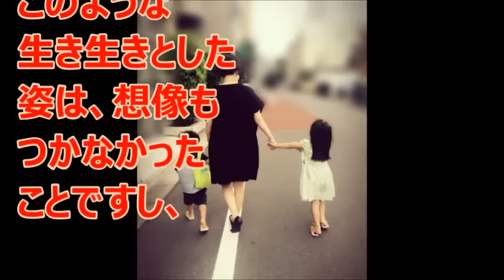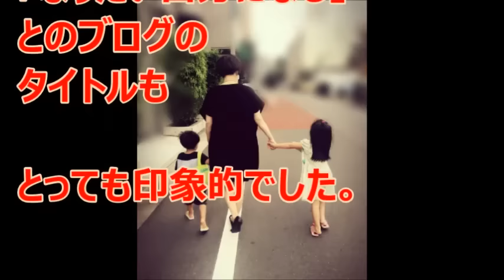小林麻央 ブログ『KOKORO』余命を払拭エピソード！？アクセスが凄い数で励ましの声が！？【小林麻央ブログこころ】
小林麻央さん ブログ『KOKORO』にて　【小林麻央さんブログ「こころ」】
余命について払拭させる、力強いメッセージ！？
小林麻央さんといえば、
2016年6月「乳がん」のため入院している
ことが判明し

大きなニュースに
なりました。

しかも
「余命」まで
宣告されている
のではないか！？

との噂される
報道もあり
とても
ショックなことでした。

麻央さんは

元々
フリーアナウンサー
としても
活躍していましたし

綺麗な方なので
人気も当然
ありました。

そして、
有名な
歌舞伎俳優

「海老蔵さん」
の嫁でもあり

元気な
子供もいます。

2016年9月1日（木）
には
小林麻央さんは

自らの
「ブログ」
『KOKORO』へ
綴ることを
決意しました！

ある先生との
出逢いと
メッセージにより

小林麻央さんに
生命の息吹を
吹き込まれた

といった感じ
だったのでしょうか

麻央さんの
生きる力を
奮い立たせる
ような

力強い
ブログ内容で

さらに、
多くの方からの
励ましの
メッセージも
頂いたことで

喜びが溢れて
いたように
感じました！

最初の投稿には
既に1万を超える
コメントが
寄せられている

と言われています。

ブログは
開始2時間程で

アクセスは
約10万を超えていた
ようで

注目ぶり
が伺えます。

そして、
更に
2016年9月4日（日）

「余命疑惑」を
払拭させるような

ブログを
綴っています！！

そこには
麻央さん？
らしき人物が

かわいい子供
たちと
幸せそうに
手をつなぐ姿が

アップされて
いたのです！

麻央さん自身が
アップしているので
本人
であることは

おそらく
間違いない
でしょう！

6月の時点では

このような
生き生きとした
姿は、想像も
つかなかった
ことですし、

家族との
この幸せそうな
出来事は

きっと
ひとつひとつが
真央さん自身の
宝物なのでしょう。

麻央さんに
「余命」がある
なんてことは

私、個人的には
信じたくないですね！

今回の写真のように

本人が
家族との幸せな
時間を大切に
過ごしていることが

何よりも
ホッとします。

「なりたい自分になる」
とのブログの
タイトルも

とっても印象的でした。